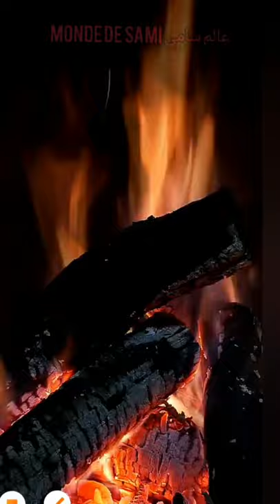سعد_لمجرد اغنية مغربية بدون حقوق النشر/Musique sans copyright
اغنية_مغربية_بدون_حقوق_النشر